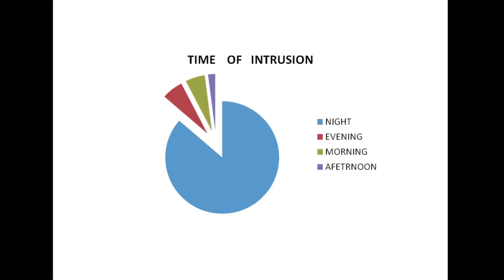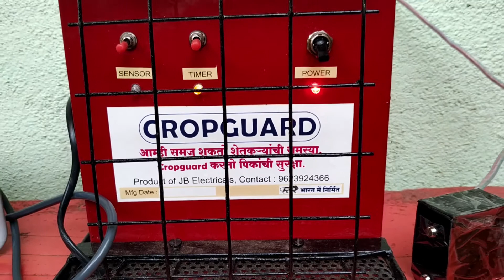CROPGUARD bachayenga kisano ki fasal ko jangali janwaro se | Aatmanirbhar bharat | Made in india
To Buy